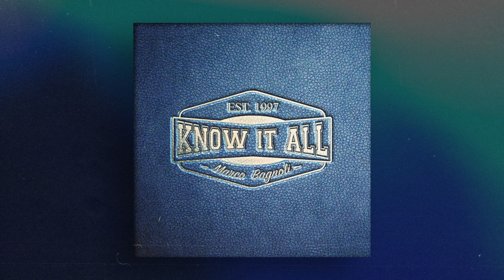Marco Bagnoli - Curious (Official Audio)